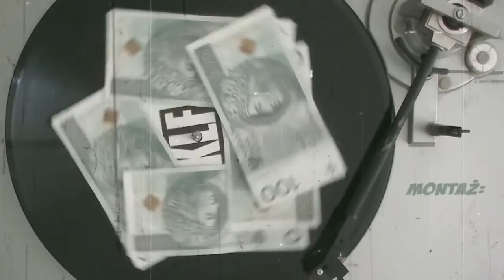Andrzej Duda - Nasza rodzina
Prezydent RP śpiewa w rytmie Disco Polo.